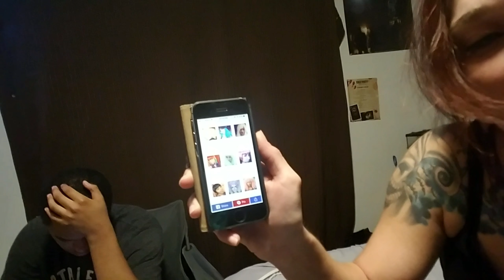What's Our Halloween Costume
Just needed some content so we did a buzz feed test.  Also the smoke shop we go to is called Broken Glass.

Address: 343 SE Port St Lucie Blvd, Port St Lucie, FL 34984

musically: @thatshortgirlyouknow